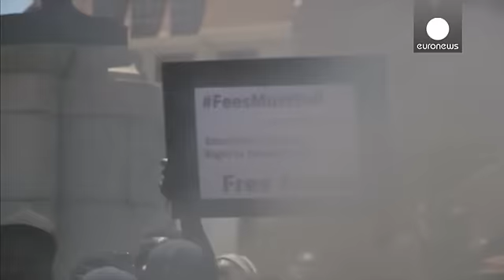África do Sul: universitários detidos por invasão do parlamento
Trinta estudantes foram detidos esta quarta-feira diante da sede do parlamento da África do Sul, na Cidade do Cabo, durante uma manifestação contra um novo aumento das taxas de matrícula.

Trata-se da manifestação de estudantes mais importante desde o fim do regime do _apartheid_, em 1994. Os protestos começaram na semana passada, tendo-se expandido ao conjunto das universidades públicas sul-africanas.

Dezenas de manifestantes invadiram o recinto do parlamento durante um discurso oficial do M…